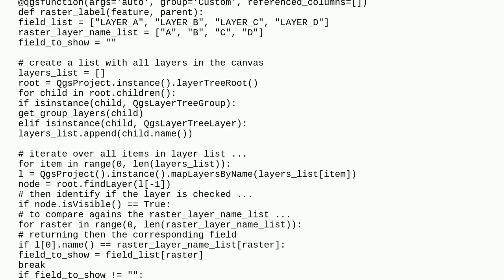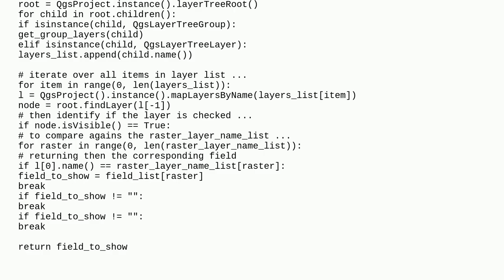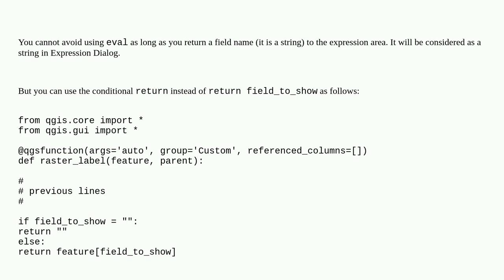Avoiding eval() function when using custom function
A special thanks goes out to the community

  expression qgis labeling qgis-custom-function